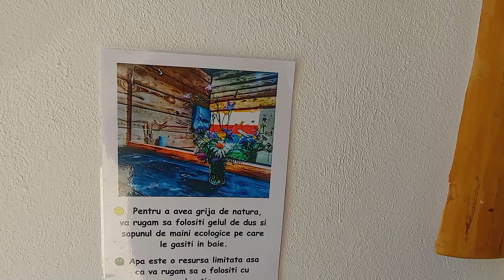Emma a făcut 5 ani la Green Camp Adventure Glamping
De ziua Emmei (5 ani) am fost împreună toată familia PacPac, la Green Camp Adventure Glamping, pentru câteva aventuri deosebite. Prima oară când fetele au dormit în cort, prima oară pe caiac canoe și distracție cât cuprinde în natură!